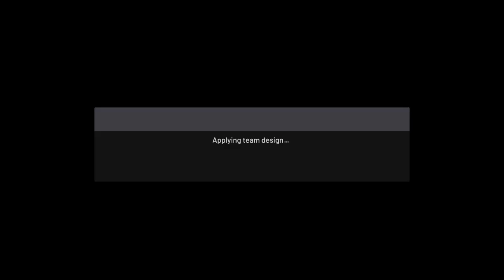NBA 2K21_20201204191303